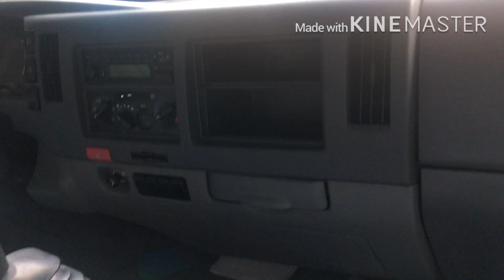Xe tải 6.5 tấn thùng dài 6m2, ca bin có giường nằm. Đây là chiếc xe tải được quan tâm năm 2020.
Công ty ô tô JAC giới thiệu dòng xe tải 6.5 tấn trang bị máy Cummin công nghệ mới. Xem chi tiết xe tải JAC N650 Plus tại: